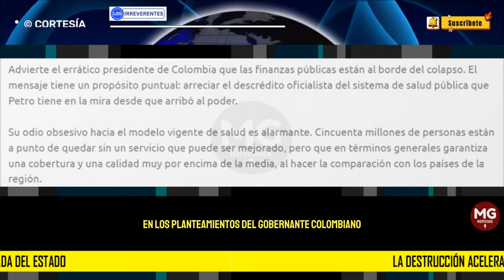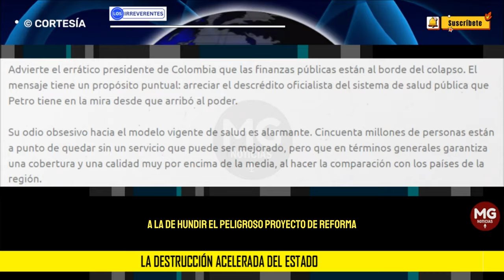LA DESTRUCCIÓN ACELERADA DEL ESTADO 🛑 Editorial Los Irreverentes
Si a los congresistas les queda un mínimo de dignidad, responsabilidad e independencia, no tienen alternativa distinta a la de hundir el peligroso proyecto de reforma a la salud. Ellos, los parlamentarios, se deben a una ciudadanía que está ad portas de quedar totalmente desamparada y sin una seguridad respecto de la atención en salud.